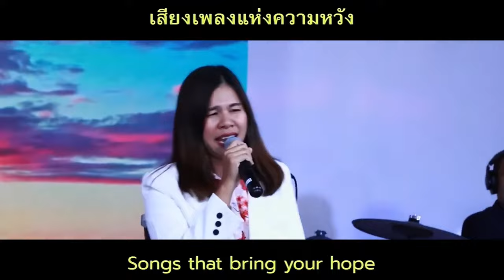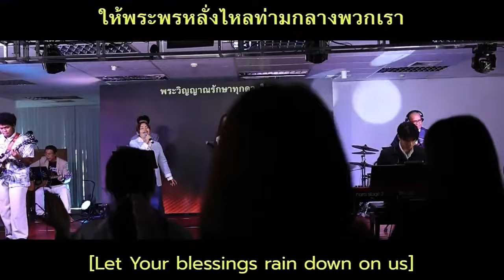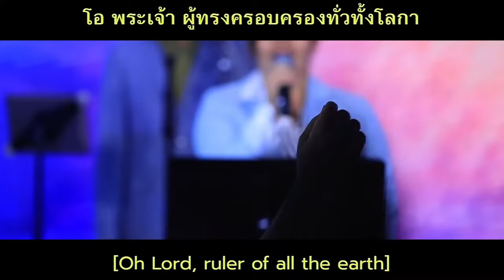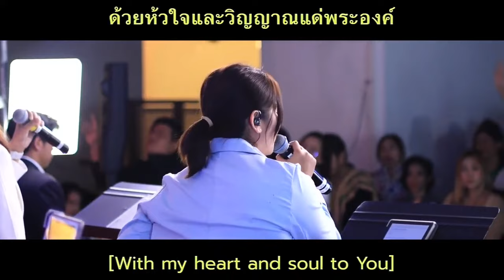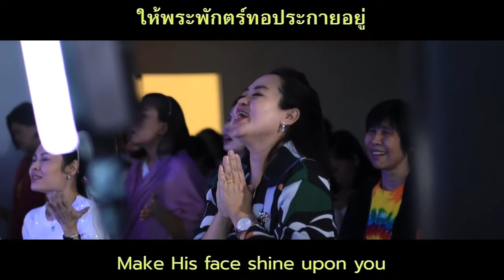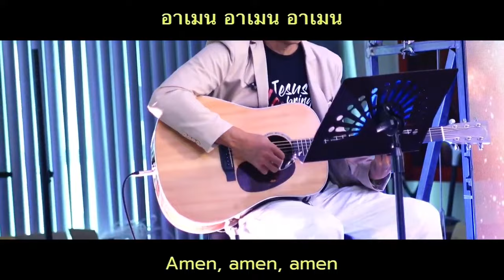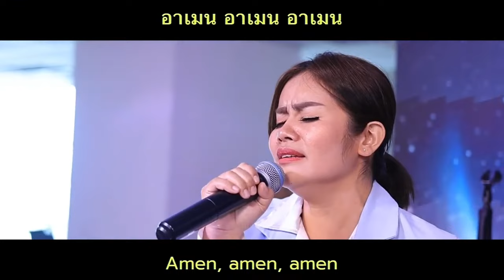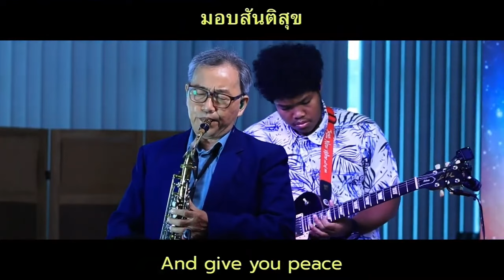นมัสการฟื้นฟู 01-09-2024 | New Wine International Church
ติดตามนมัสการวันอาทิตย์ ออนไลน์ถ่ายทอดสดได้ทาง YouTube
และติดตามข้อมูลของคริสตจักรทาง
LINE OA : @newwine